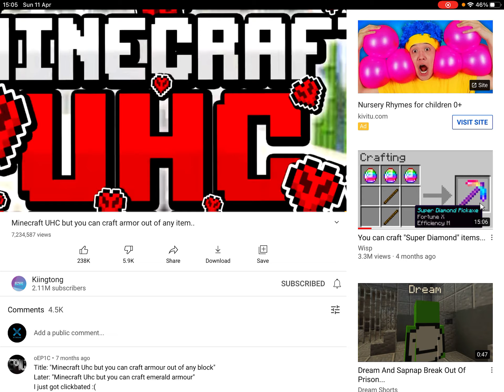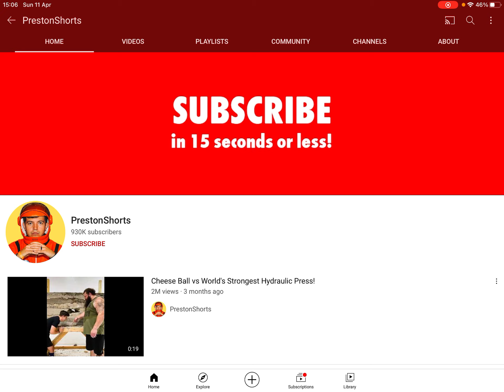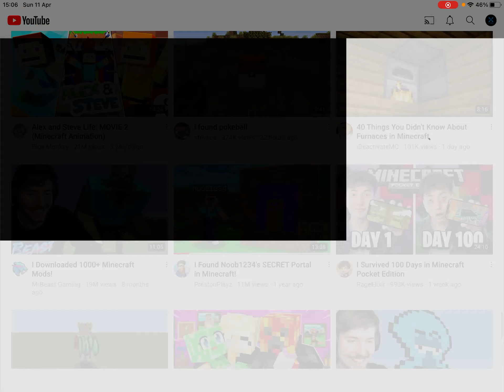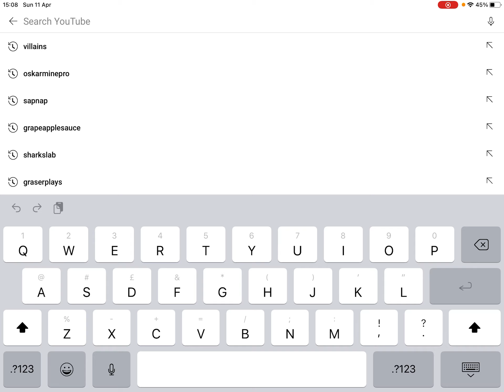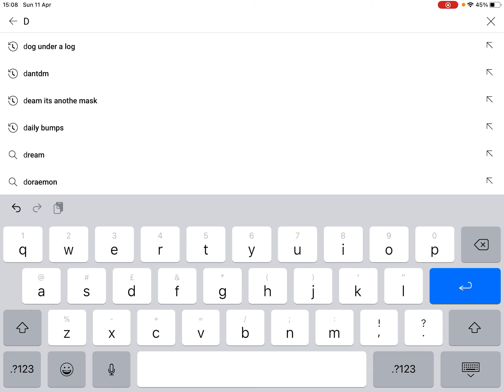YOUTUBE BUT I SUBSCRIBE TO RANDOM PEAPOLE!